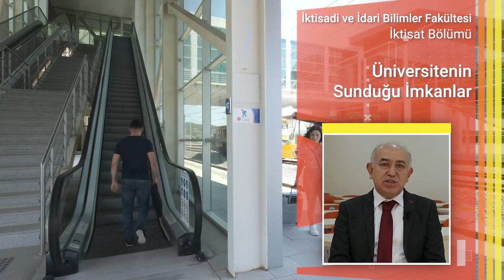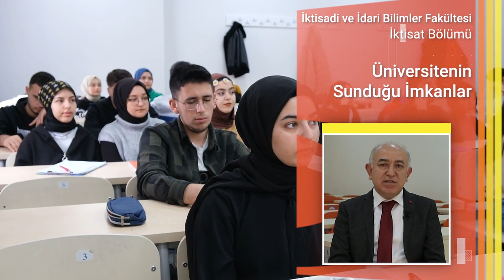prof dr aykut ekinci iktisat bolum baskani 02 tr 1 720p